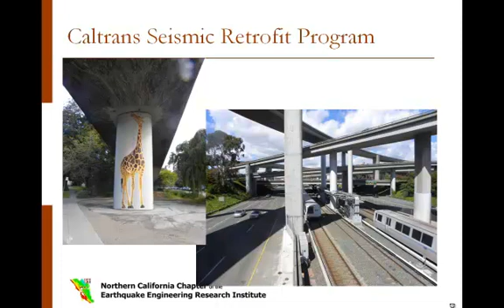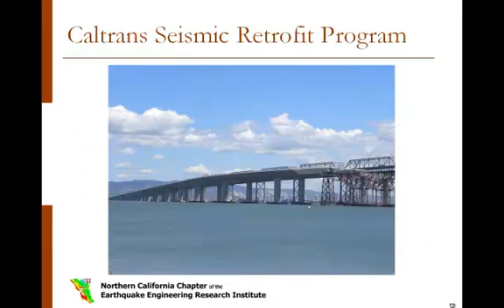Hayward Fault Scenario: Transportation Systems Affected by Ground Motions (Chapter 7)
The Hayward Fault Initiative is a project of the Northern California Chapter of the Earthquake Engineering Research Institute (EERI).  The goal of the initiative is to promote risk reduction locally, by providing updated information on the consequences of a Hayward fault earthquake and actively encouraging risk reduction programs. The full presentation describes the some possible effects of a Magnitude 7.0 Earthquake on the Hayward Fault based on a scenario event, and calls all bay area residents to action.

The full presentation consists of an introduction followed by 17 Chapters.  The complete Hayward Fault Scenario presentation can be given in person by EERI NC Chapter members upon request.  The full Hayward Fault Scenario report along with additional information about the Hayward Fault Initiative, can be found